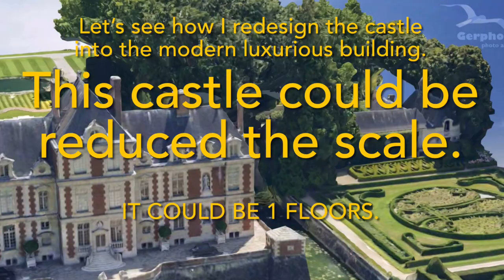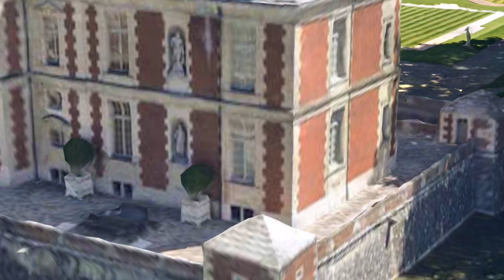Redesign Chateau WideVille